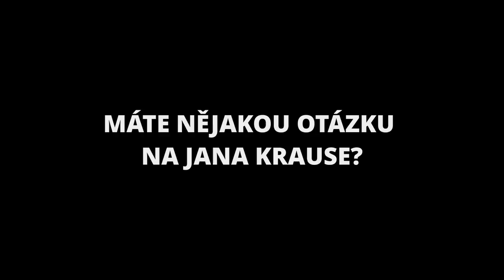Otázky - Diana Mórová - Show Jana Krause 27. 11. 2019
Hosté: Herec Štěpán Benoni, herečka a porotkyně ČSMT Diana Mórová a top manažer Martin Ditmar.

👉 PODPOŘTE EMILA! 😉